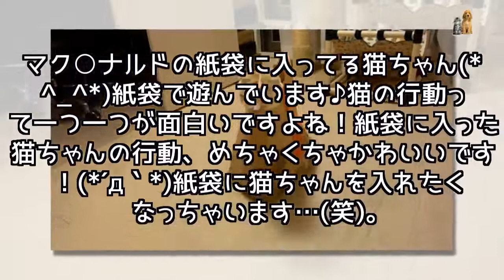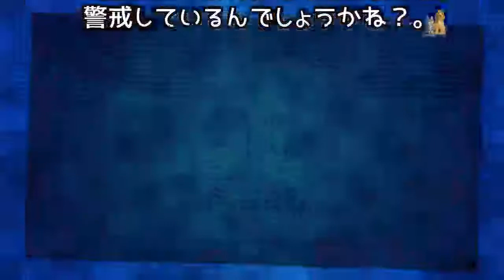紙袋に入って遊ぶ猫ちゃん♪一つ一つの行動が可愛い…(笑) - Japan Pets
マク○ナルドの紙袋に入ってる猫ちゃん(*^_^*)紙袋で遊んでいます♪猫の行動って一つ一つが面白いですよね！紙袋に入った猫ちゃんの行動、めちゃくちゃかわいいです！(*´д｀*)紙袋に猫ちゃんを入れたくなっちゃいます…(笑)
Kawaii Pet TV